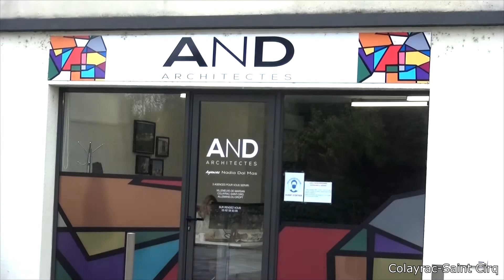Vidéo 3'30'' - AND Architectes à Colayrac.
Nadia Dal Mas exerce le métier d'architecte dans un réseau fondé en 2013 et qui compte à présent pas moins de trois agences, dont une se situe à Colayrac-Saint Cirq. Dans notre vidéo, elle nous explique es raisons de ce choix et ses perspectives, suite à la pandémie.